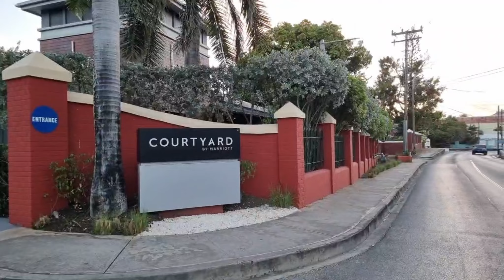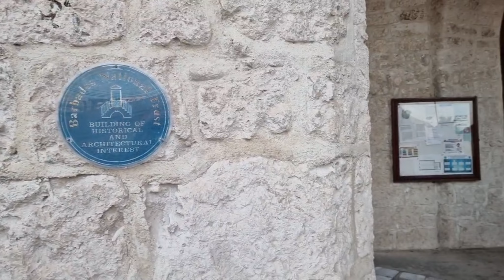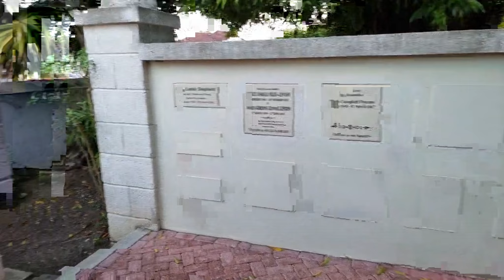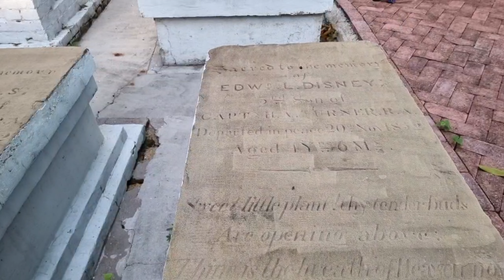February 04, 2023 - Hastings Historic Tour with Family (Live)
Please note that this video has a 3:53 minute silent start.

Our stroll today picked-up pretty much from where we left off last week, this time we started on Coconut Court Beach and worked our way to Hastings Rocks, via Pavilion Court and St. Matthias Church. Thank you to our Saturday host @Nicole Marville for another Historic, informative and fun filled walk.

On behalf of this morning's "Docile Saturday" crew, we thank all of those that spend the morning with us and those that took the time to view our adventure after.

Those of you that are on the island next week, please don't forget to contact me via Instant Messenger next Friday for the information for our stroll on February 11, 2023.

emc_gatherings though fully registered, does not operate as a business, it is our journey and we walk it together 🙏🏼